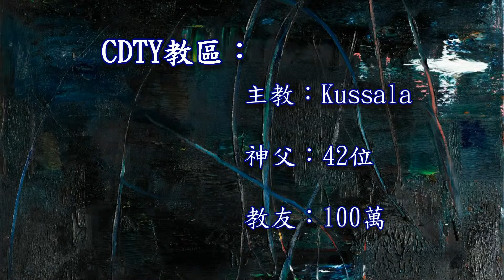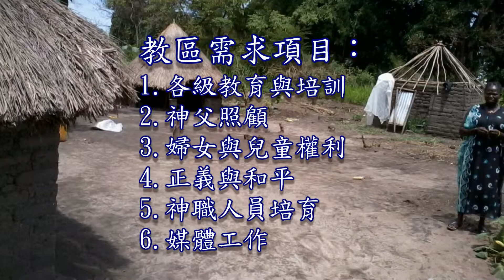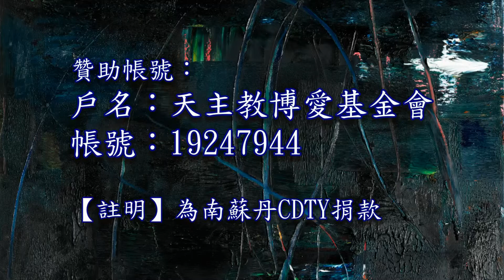認識南蘇丹CDTY教區【真理電台】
台灣社會服務修女會陳美智修女偶然的機緣認識遠在非洲南蘇丹CDTY教區，由主教Kussala所帶領的CDTY教區有100萬教友，只有42位神父照顧他們，而這些神職人員卻又處在欠缺基本生活費當中。

剛誕生3年的新興國家南蘇丹百廢待舉，全國僅有60公里的柏油路，文盲高達80%，嬰兒死亡率達近40%，國民平均所得不到100美元。

陳美智修女及其舅舅劉秋男弟兄接受真理電台主持人謝蓉倩的專訪，說明CDTY教區的困境，並呼籲善心人士大力協助。